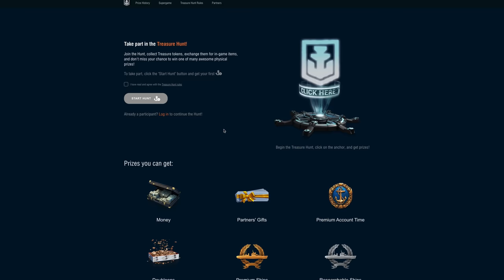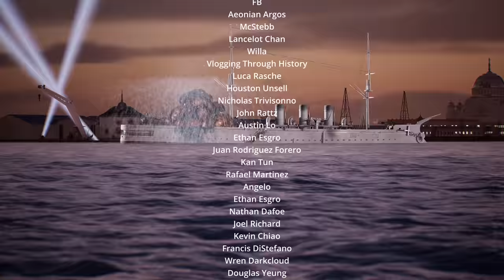When the British Attacked a Russian Naval Base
During registration use the code BRAVO to get some exclusive rewards.

It’s midnight on August 17, 1919, offshore on the Gulf of Finland.
The silence of the sea is broken by the rumble of speedboats racing across the water, their bows bouncing on the calm waves. On their stern, they carry 18 inch torpedoes.
Their mission is simple and daring. Attack a heavily armed Russian port.
They are to use the speedboat’s small size to sail over Russian minefields and attack the Russian Baltic fleet docked at the port of Kronstadt.  Small motorboats versus a heavily armed base.
The British are trying to prevent Bolshevik forces from using their fleet against the Estonians who are fighting a desperate war for independence.
It's an incredible story of bravery and daring.  A David and Goliath encounter of small motorboats against the might of a Russian stronghold.